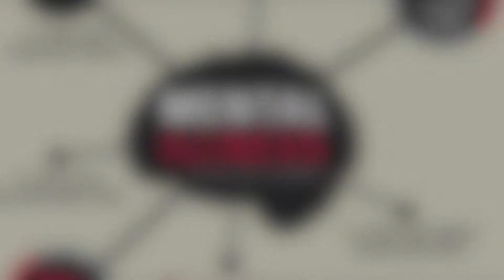PSA: Depression and Anxiety Amongst College Students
PSA Assignment
Franklin
By Kala J Sutton